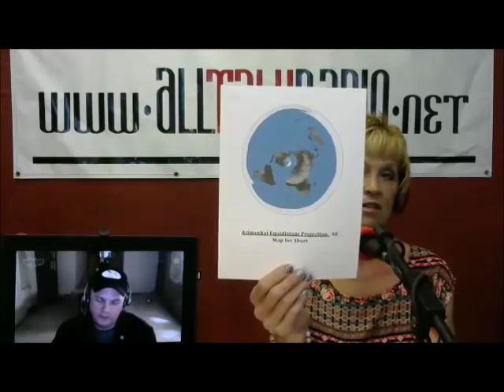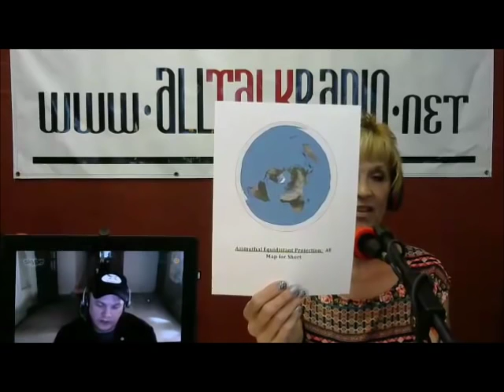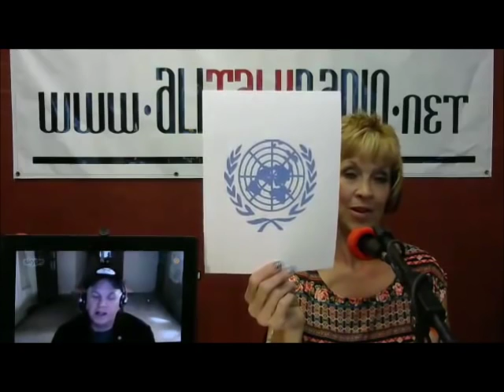Flat Earth Clues Interview 2 - All Talk Radio via Skype Video - Mark Sargent ✅